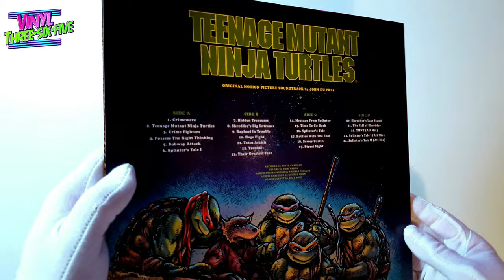TMNT The Movie - Coloured Vinyl Quicklook Unboxing -Waxwork